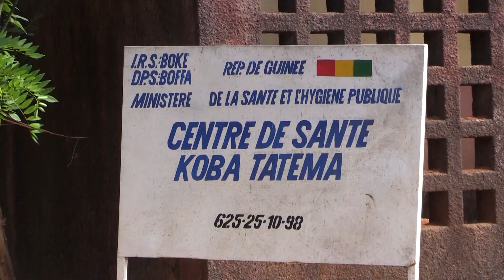ALGA IRRITATION CUTANEE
Une mission conjointe des ministères de la pêche, de l’environnement et de la santé était dans la préfecture de Boffa ce week-end.  La plus part sont alités dans les structures sanitaires de Koba Tatema et Koukoudé. On y dénombre plus de 400 cas depuis la mi avril.